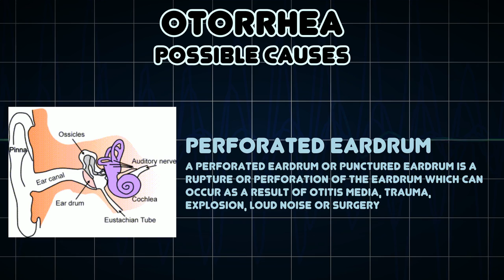Otorrhea (Medical Symptom)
Possible causes of Otorrhea (Medical Symptom)

Ear discharge is discharge of fluid from the ear